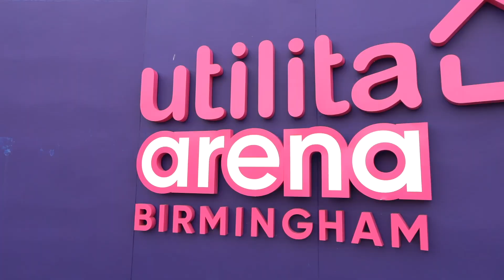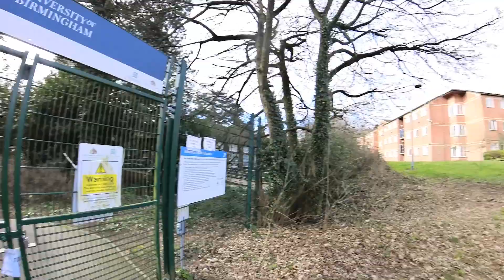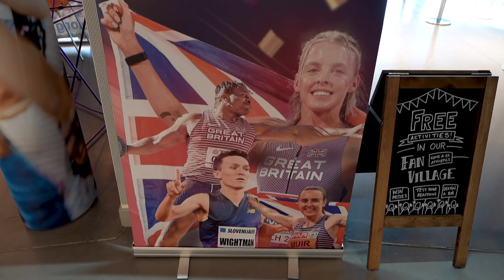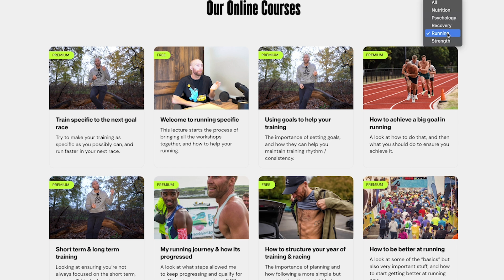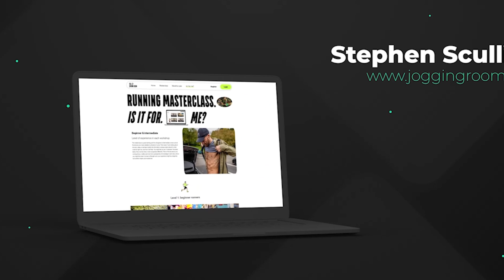Running speed is what YOU NEED & Birmingham indoor GRAND prix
Todays video features my speed training at the Birmingham University track, and some content from the Birmingham indoor grand prix.

Lots of advice on running, and hopefully a great video

60 lectures and 10 hours of tips